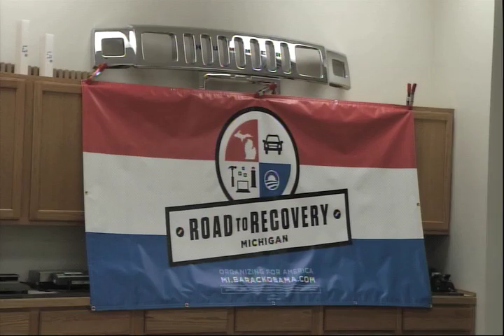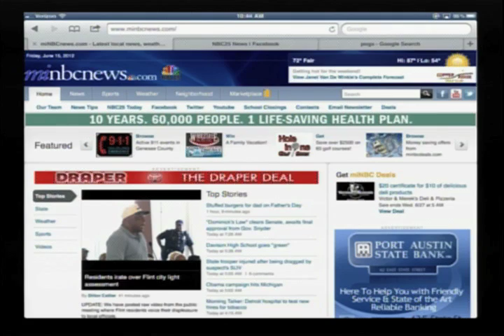Daily Webcast: Flint residents sound off on street light fees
We've posted raw video from Thursday's open forum meeting where Flint residents sounded off on the new street light fees.